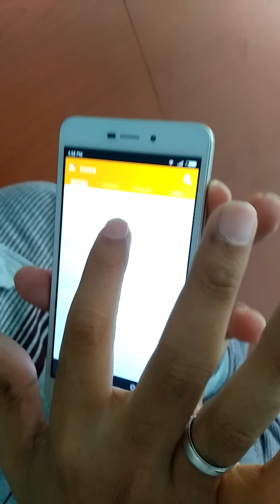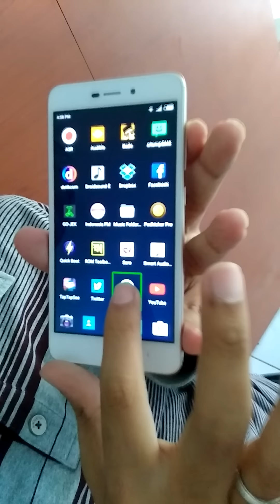Redmi 4A review Indonesia - Cocok Untuk Pemakaian Kasual!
Berikut ini impresi singkat saya setelah beberapa hari memakai Redmi 4A.

Berbekal prosesor Qualcomm Snapdragon 425 quad core 1.4 GHz, RAM 2 GB, dan ROM 16 GB, varian terendah dari jajaran Redmi 4 ini cocok untuk pemakaian kasual. Baca berita, nonton YouTube, bersosmed ria, dan sesekali memainkan game ringan hingga menengah. Itulah definisi "kasual" menurut saya.

Dengan disokong baterai berdaya 3100 MAh, ponsel lima inci beresolusi HD ini dapat bertahan satu hari penuh. Jika pemakaiannya tidak intensif, ia bahkan mampu menyala hingga satu setengah hari.

Bila melihat banderol harganya yang di bawah 1.5 juta, keberadaan kamera belakang 13 MP dan depan 5 MP sudah lebih dari cukup untuk kebutuhan jeprat-jepret sehari-hari.

Namun, bila ingin memainkan game msedang hinga berat, butuh sensor sidik jari supaya lebih aman, dan suka memandang layar beresolusi FULL HD sebaiknya memilih Redmi 4 Prime. Saya tidak merekomendasikan Redmi 4 versi tengah-tengah karena spesifikasinya yang "nanggung."

Semoga bermanfaat.